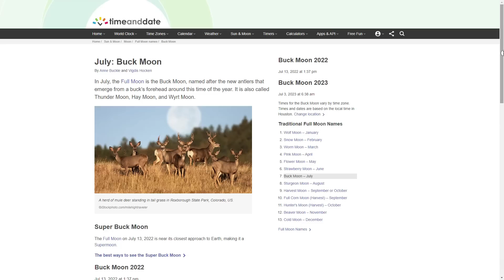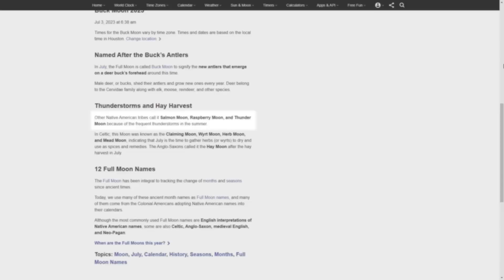The Full Buck Moon 2022 - Everything You Need to Know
Do you want to know how to see the brightest supermoon in July 2022? If yes, then watch this video about the Buck Moon and why it's the best time to see Jupiter, Saturn, and lunar craters.